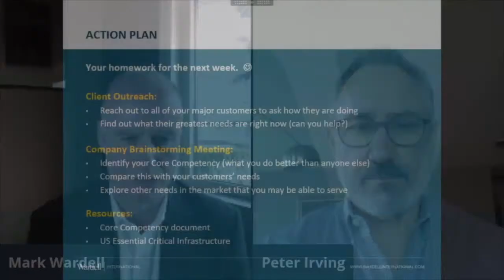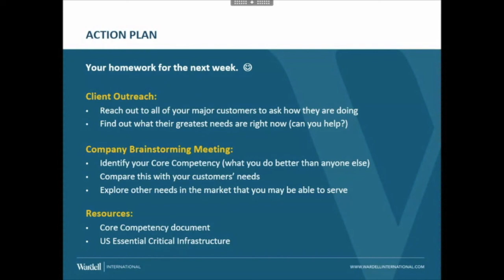Fighting Back Against COVID-19: Week 2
This week, Mark sits down with Peter Irving, President of Concerto Marketing, to discuss the benefits of taking decisive action now.